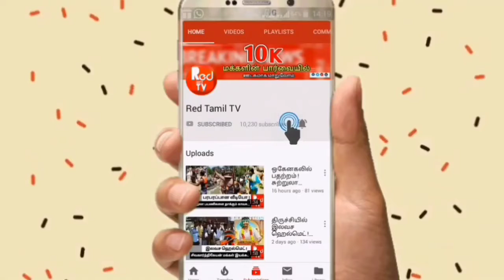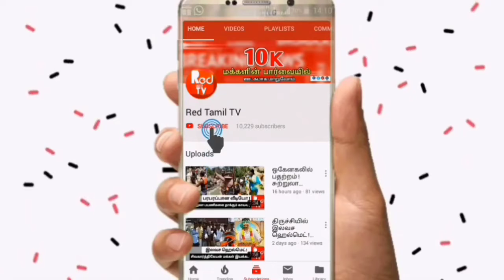அசத்தும் மாணவர்கள் ! மனிதநேய மாணவர்களாக ! - Red Tamil Tv